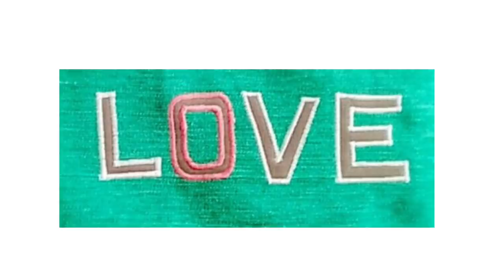10 TIPS de COSTURA que cambiarán tu vida- Fabiana Marquesini - 205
10 Sewing tips that will change your life.

No te pierdas éstos útiles TIPS de COSTURA! Espero sirvan de ayuda!.